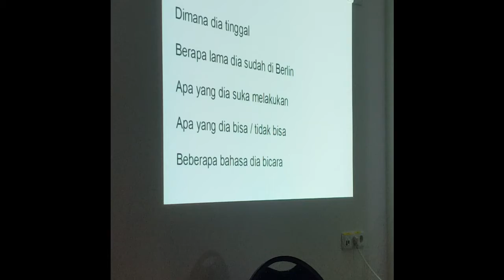High-level Panel Discussion (Polyglot Gathering 2016 #6/18)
First I was informed I was going to be on the panel, which is why I was sitting by in expectations, but then I got dropped without a word of explanation. Obviously me no high-level enough. The GoldList Method is obviously too disruptive for most people's liking, especially given the sponsors of the event and what I am likely to say about certain of the methods.

generally speaking I have noticed that my talks at these events are invariably "lost" and not published, on the rare occasions that I get asked to speak in the first place.